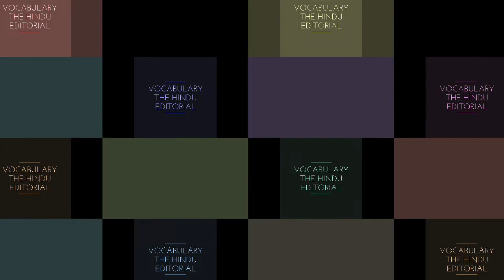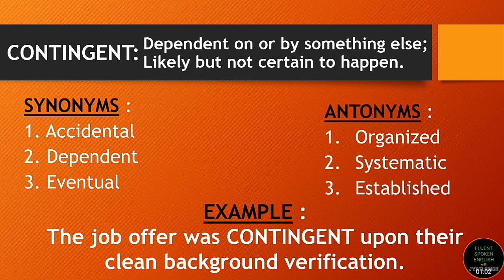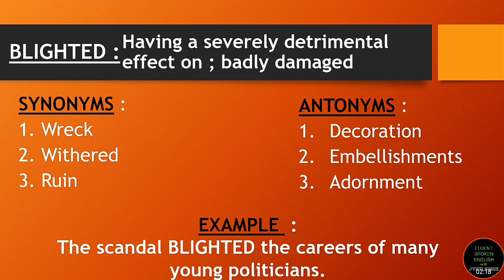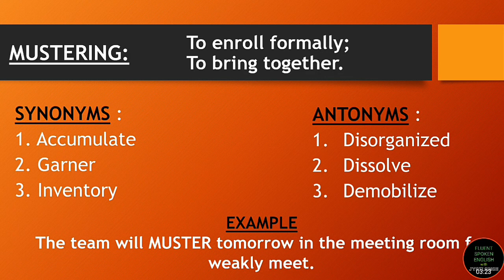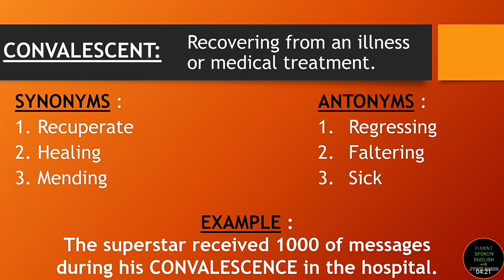THE HINDU EDITORIAL | THE HINDU VOCABULARY | 04th MAY 2020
It's ONE STOP SOLUTION for all your worries related to SPOKEN ENGLISH & How to score PASSING MARK'S in all Banking Exams ( IBPS/SBI/RBI/BANK CLERK/BANK PO/ CIVIL SERVICES), Railway Exams (RRB /RRB NTPC) ,SSC Exams & CIVIL SERVICES.

WHAT DO WE OFFER TO OUR VIEWERS?

1. All about ENGLISH GRAMMAR.
2. TIPS & TRICKS to become a FLUENT ENGLISH SPEAKER.
3. NOTIFICATION'S for all upcoming Government Exams
4. PREPERATION STRATEGY for cracking various Exams.
5. Daily THE HINDU EDITORIAL VOCABULARY.
6. Knowledge of ROOT WORDS to learn Vocabulary easily.

Jyoti Singh Rai